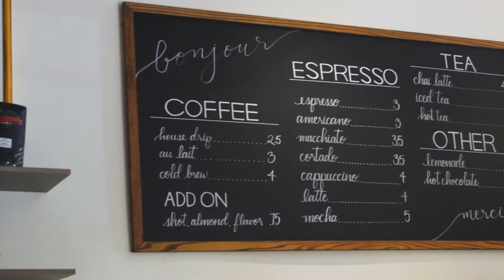ATM Show - Episode 4 - Café Montrose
Welcome back to the ATM Show!

I'm Alex Melkonian, a local Realtor, and in this episode I visit Café Montrose.  to see what else I've been up to.